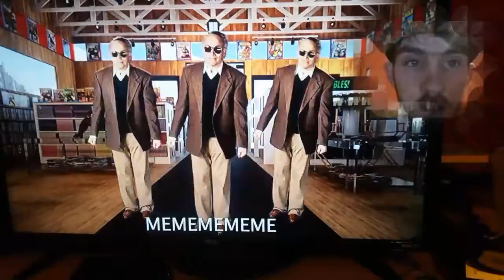Reaction to Stan Lee vs Jim Henson